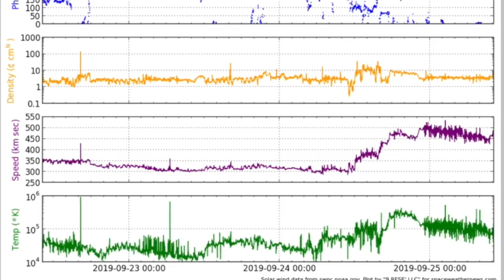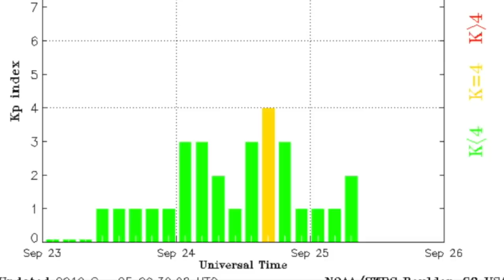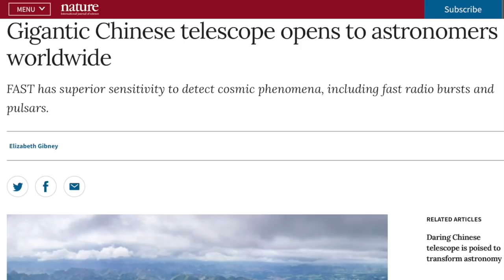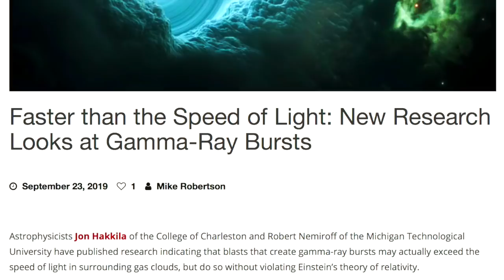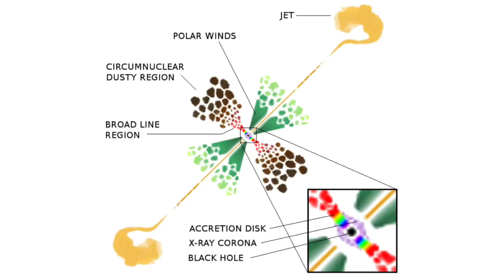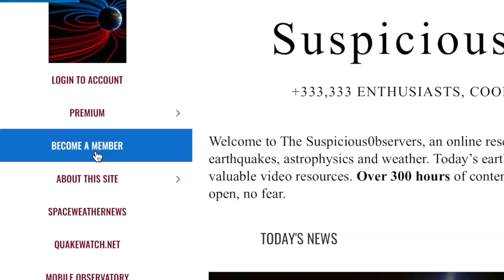Tornado, Earthquakes, Fire, Cosmic Jets, Satellite | S0 News Sep.25.2019